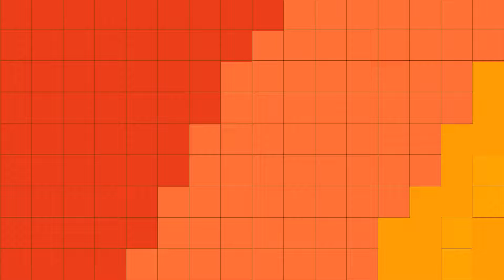この人達ヤバすぎる…SNSで見つけた天才ダンサー総集編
ビックリするものからクスッと笑えるダンスまで
SNSに居たダンスの天才達をご紹介します

♦引用元//本家様
動画内にて引用元を記載しております

♦クラウスダンスアカデミーでオンラインレッスンを始めました！！
詳しくは下記リンクのホームページに記載しております↓